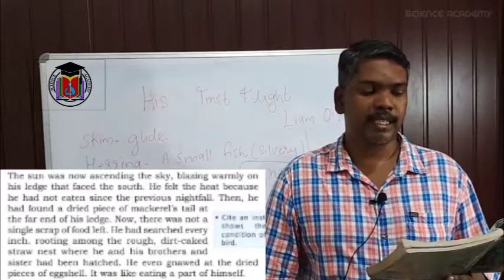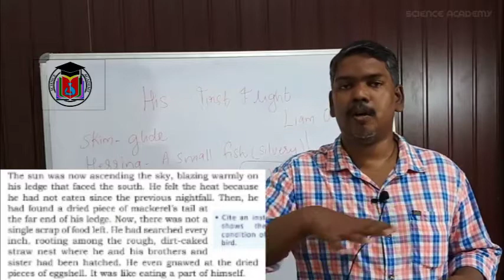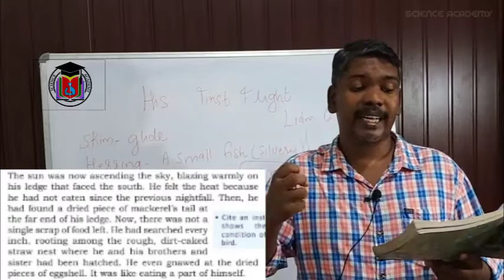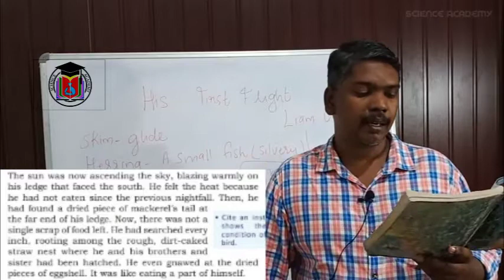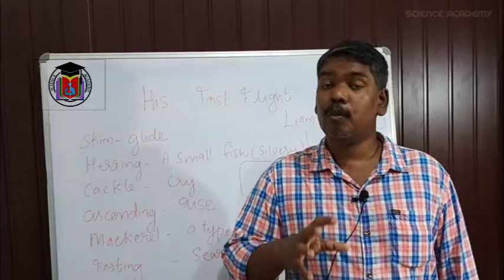PLUS ONE | ENGLISH | HIS FIRST FLIGHT | PART 4 | VINOD POTHENCODE | SCIENCE ACADEMY THYCADU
പ്ലസ് വണ്ണിലെ ഇംഗ്ലീഷ് പുസ്തകത്തിലെ ആദ്യ പാഠഭാഗമായ' HIS FIRST FLIGHT 'എന്ന പാഠഭാഗം നമുക്ക് പഠിക്കാം